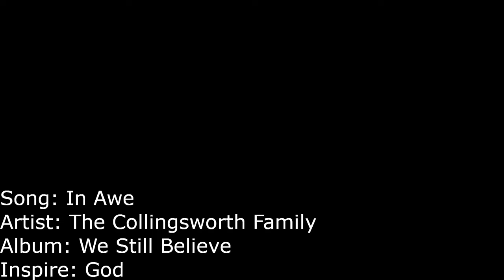In Awe - The Collingsworth Family ( American Sign Languages Version ) Music Video